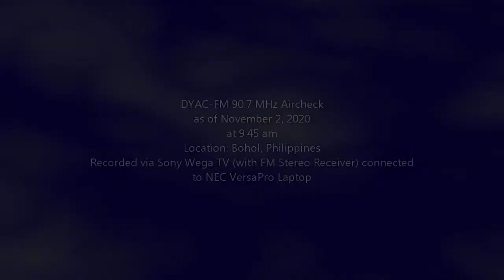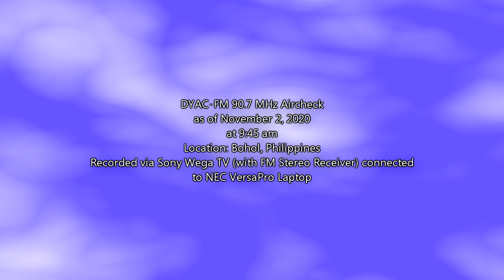DYAC-FM Cebu (90.7 Mhz) Aircheck (as of November 2, 2020)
Contrary to what is in the Wikipedia that DYAC-FM now carries the brand under Q Radio 90.7 Cebu effective September this year, DYAC-FM is still 90.7 Crossover. I do not know either they will rebrand, along with Bacolod and Davao Station in the near future, as their flagship station was rebranded, due to the blocktime agreement with Horizon of the Sun Commmunications (producers of Chinatown TV). My intent to post is to debunk what was in the Wiki.

UPDATE: Last November 16, 2020, DYAC FM rebranded as QRadio 90.7 Cebu.  Thank you, Crossover Cebu for de-stressing my days. Missing you terribly. Huhuhu

DYAC-FM is receivable in Bohol.

Sequence of Aircheck:
1. Music
2. Crossover Timecheck
3. PSA on COVID-19

(Note: Recorded via Sony Wega TV connected to NEC VersaPro Laptop).